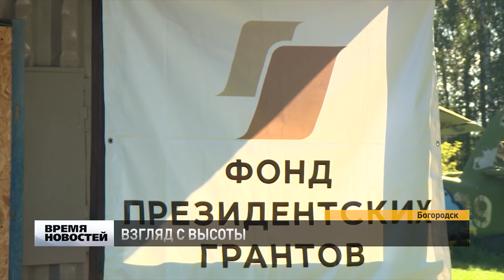Инвалиды-колясочники прыгают с парашютом